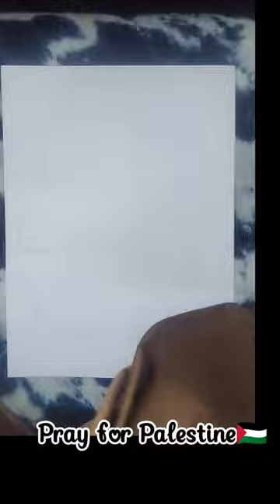Eid Mubarak to you All ! And please pray 🤲 for Palestine🇵🇸 ayeshafarooqui calligraphy painting 🎨